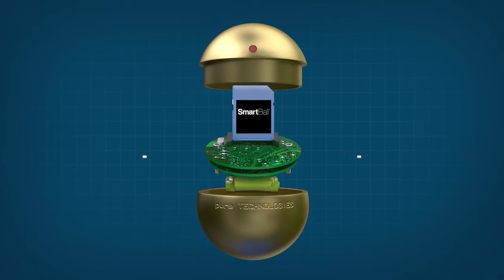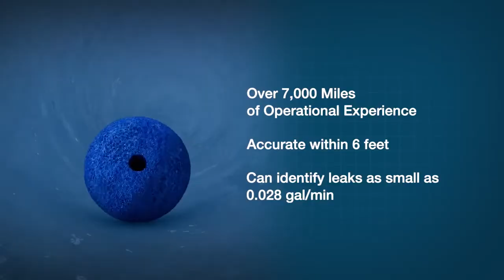Xylem SmartBall® INLINE FREE-SWIMMING PIPELINE INSPECTION PLATFORM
The SmartBall® platform is a free-swimming inspection tool used to detect leaks and gas pockets and map pipeline networks. This platform assesses pressurized water and wastewater pipelines in a single deployment, without disrupting regular service. The SmartBall platform provides utilities with pipeline condition data to make informed rehabilitation and management decisions on a pipe-by-pipe basis.